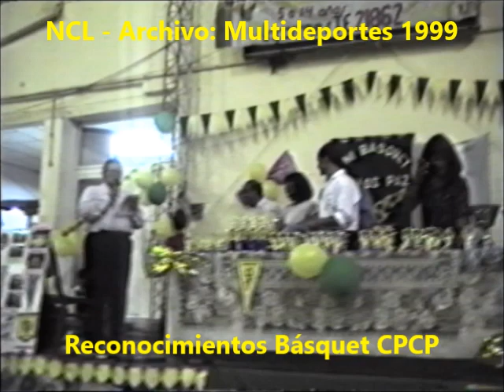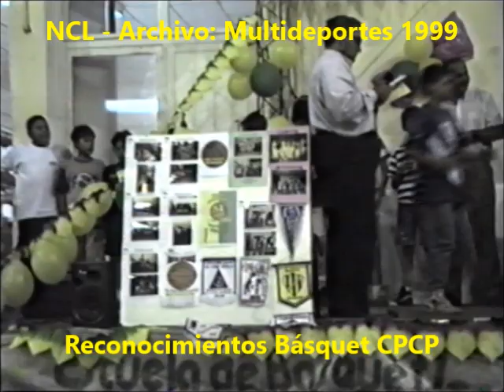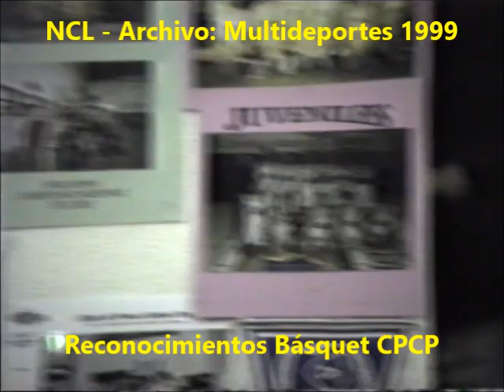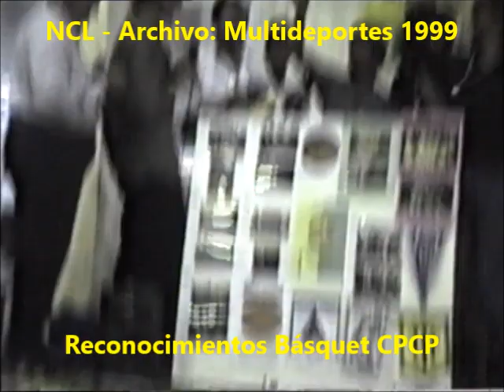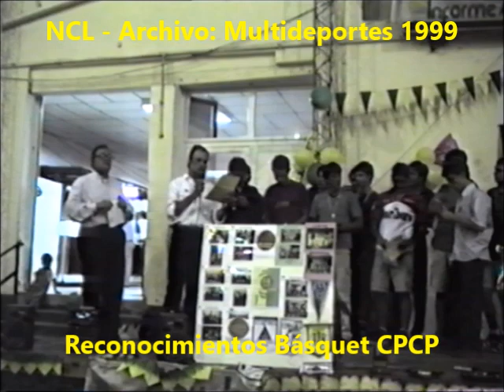Reconocimientos Básquet CPCP 1999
Reconocimientos Básquet Club de Pesca Carlos Paz año 1999